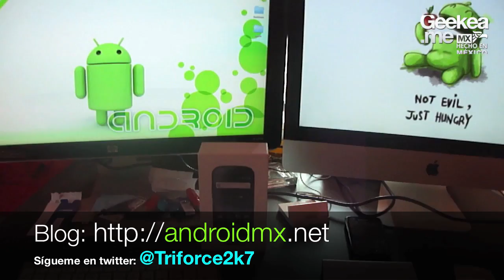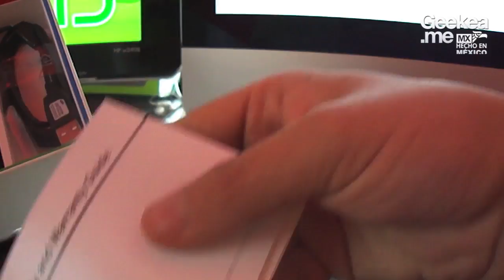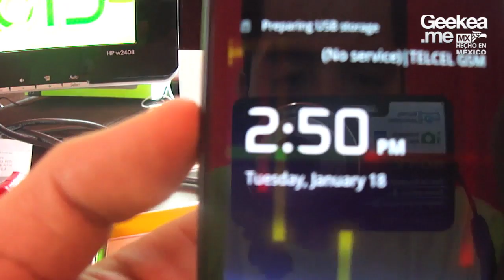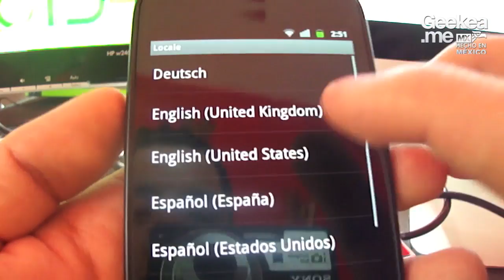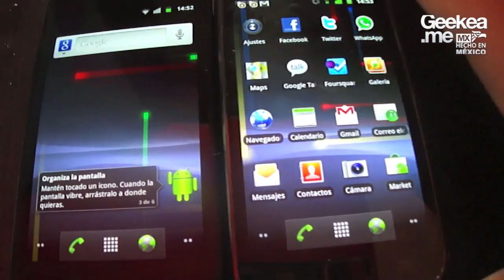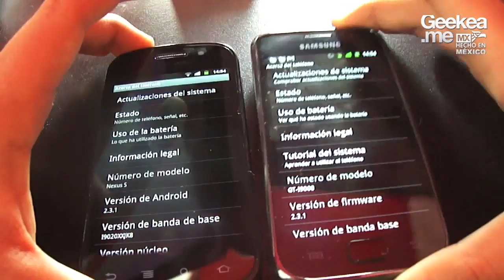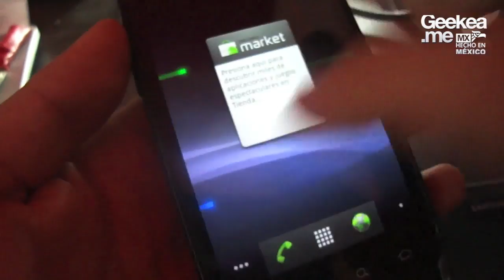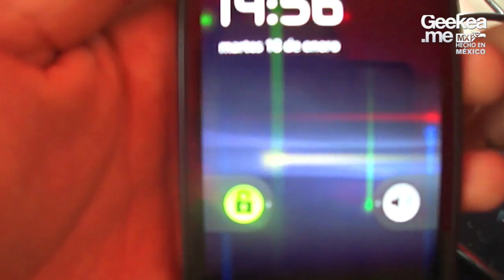Unboxing Nexus S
Breve unboxing de un Nexus S en México, el primer equipo que viene con Android 2.3 Gingerbread de fábrica, sucesor del Nexus One y fabricado por Samsung.

Si tienes alguna duda o quieres decirme algo por favor deja un comentario :)